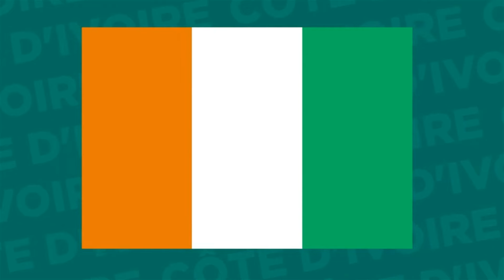Cote D Ivory Map Sand Art Video, National Anthem of Cote D Ivory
Cote D Ivory Outline Map Sand Art Video, National Anthem of Cote D Ivory
Sand Art by Badal Barai.